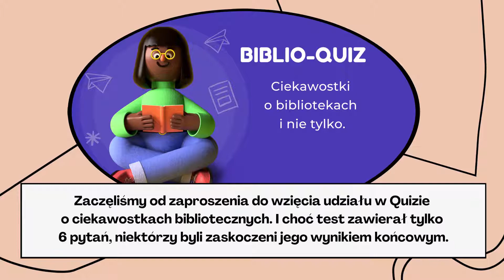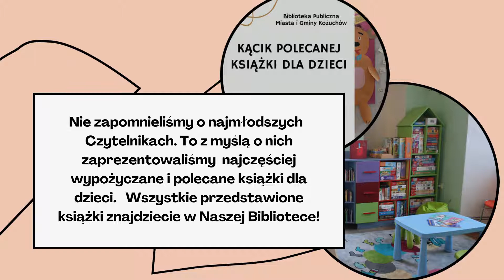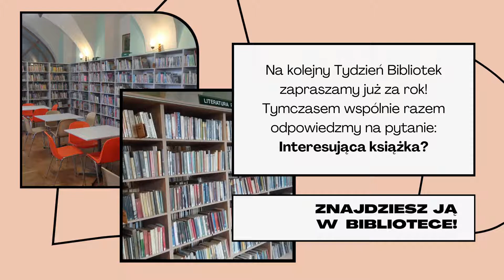Podsumowanie Tygodnia Bibliotek 2021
Biblioteka Publiczna Miasta i Gminy Kożuchów